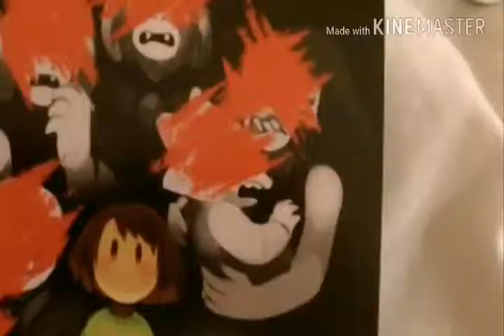Insane Tribute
Song: Wolf in sheep's clothing